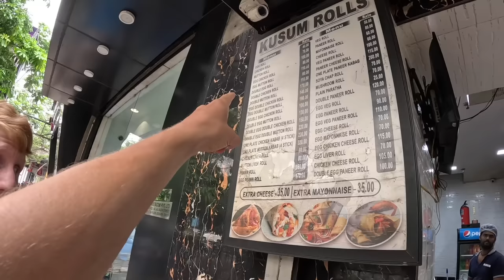This Kathi roll is better than any Burrito bigger than your baby 🇮🇳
CHAPTERS
0:00 Buying food for poor grandma in market
3:15 Mangoes of India!
7:45 Rs 50 Mango Shake
11:30 Meeting fans on streets of Kolkata
14:00 Best Kathi roll in Kolkata